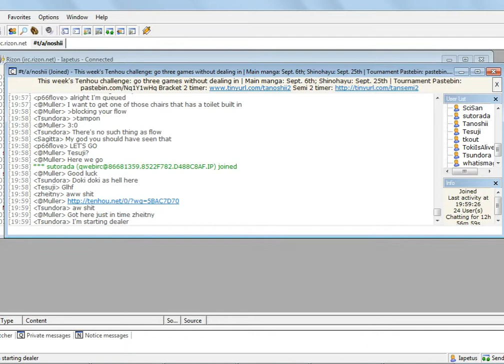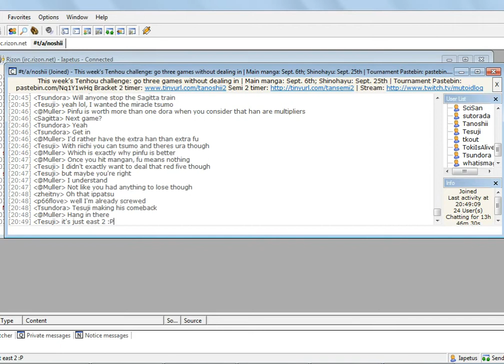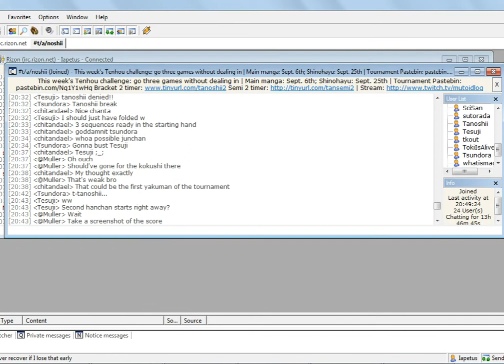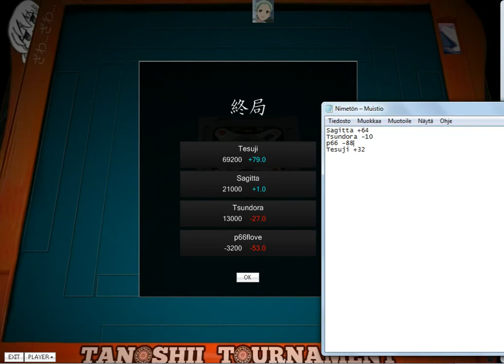Tanoshii tournament QF 4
Fourth quarterfinal of the t/a/noshii tournament. Competitors: Tsundora, Tesuji, p66flove, Sagitta. First appearance of the second commentator.